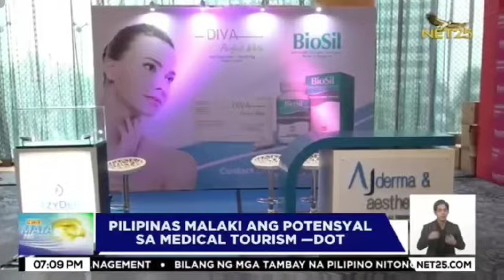DOT Secretary Honorable Christina Garcia-Frasco on Medical Tourism with Dr. Gisela Sarmiento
Thank you Net25 for featuring the Philippine Academy of Aesthetic and Age-Management Medicine Inc. or PAAAMMI 11th Annual Convention with the theme "Stellar Innovations in Aesthetics and Unrivalled Science of Anti-Aging."  held last Sept 8, 2023; in Shangri-La The Fort BGC
The Opening Ceremony tackled Medical Tourism by the Honorable Secretary Garcia-Frasco as Guest of Honor.
PAAAMMI Over-All Chairman Dr. Gisela Trajano-Sarmiento (SKEEN Face & Body Anti-Aging Centre President and Medical Director) with PAAAMMI Head National President Dr. Charlie Mendez welcomed the Honorable Secretary Frasco, and the rest of the delegates.